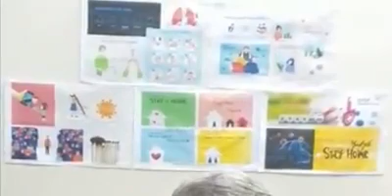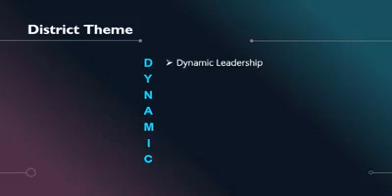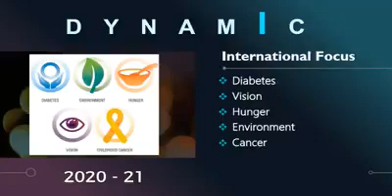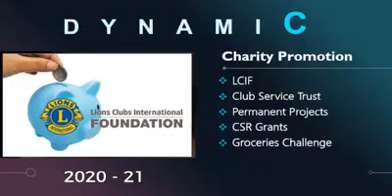14th Annual District E-Convention, Releasing of District Theme and Logo of 2020 2021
14th Annual District E-Convention. District 320D On 12th April 2020

Releasing of District Theme and Logo of 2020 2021